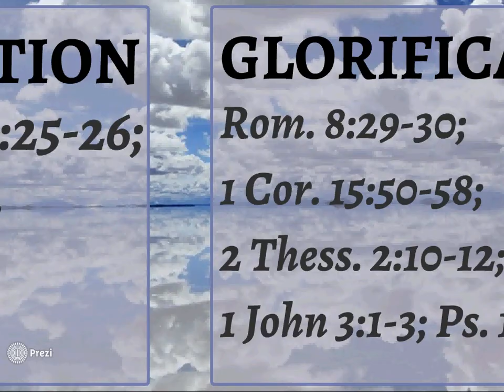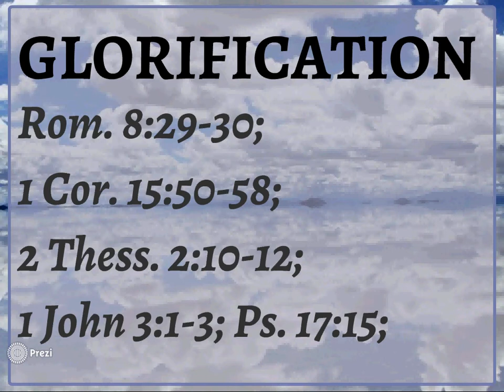Lifted Up Forever